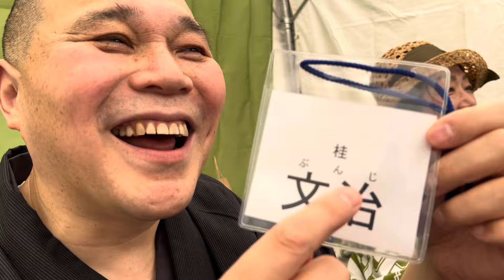今日は、彦八まつりに参加。同期の鶴二さんにお世話になる。和女お姉さんのお囃子で、ワーズコーヒーが飲める。こんな贅沢はない。上方落語協会の方々の情けを感じる。